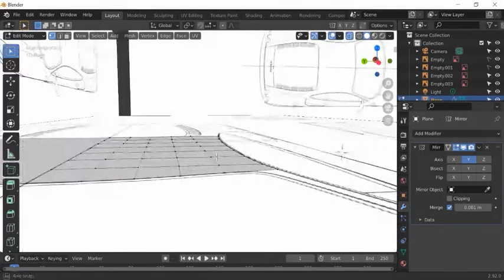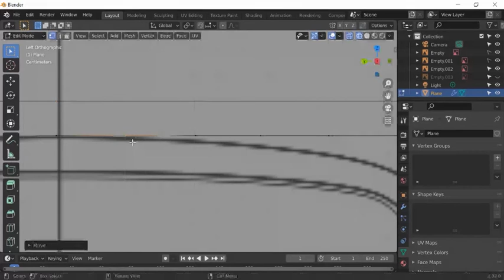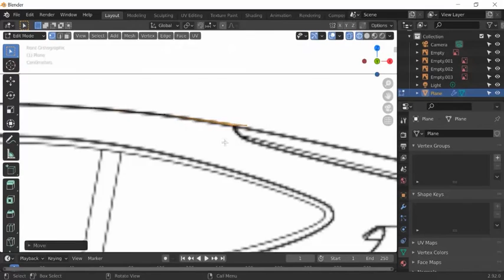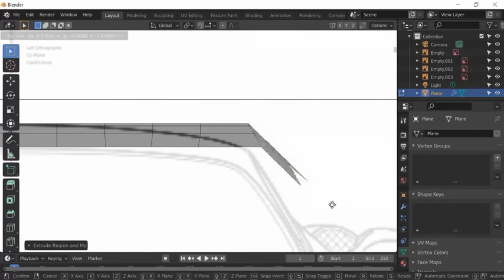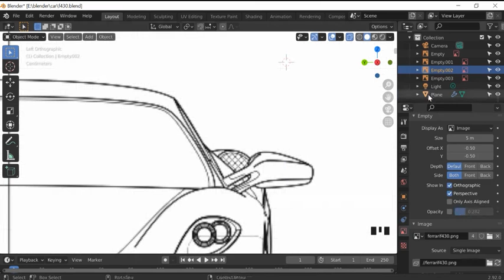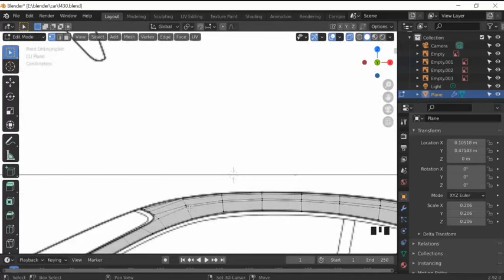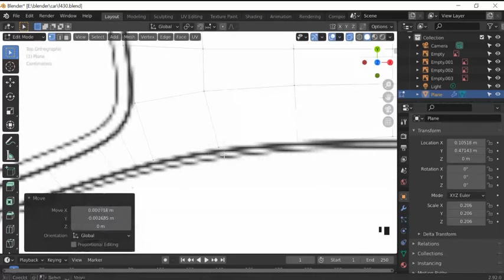Ferrari F430 Car Blender - PART 1